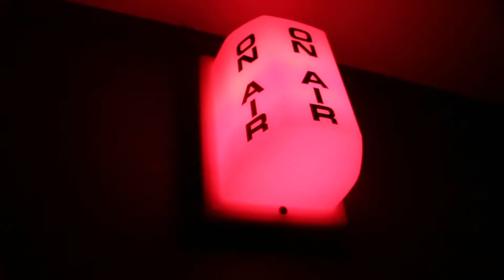Can't take that from me | Original Song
Lyrics-
People tell me
My identities not mine
They say it time and time
Again

But why should I listen
When I know me the best
I know my darkest secrets
They just know the rest

I know all of my fantasies
I know what is inside of me
I know my heart is bleeding
I know just what I’m feeling
They can’t take that from
Me

I know that to be true
So why does my own
Often feel shameful and wrong

Does loving a man
Take away my pride
It doesn’t make me any less
Of who I really am inside

Acceptance
It can be hard
Hard within yourself
Hard within the ones you
Love

Knowing yourself
Loving yourself
It doesn’t come easy
It’s really hard to please me
At all

Life doesn’t work on
One path forward
It’s full of backtracking
Restepping remaking
Reliving the
Worst

But life doesn’t just work like that
You also need to see the good
The good in you
The good in me
The good in love

I may often doubt myself
I may feel shame
I may want to walk away

Me